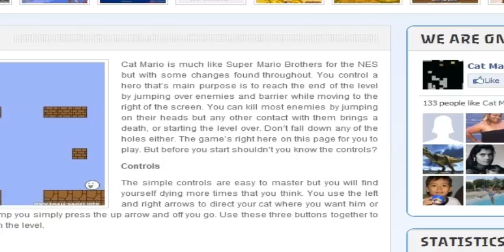Cat Mario| Part 1| W\ Garrett!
Cat mario is a rage game and I decided to endure the torchure for you guys!

Don't forget, if you want a part 2 then get this video at least 20 views and 2 likes! It lets me know if you guys actually want more or not